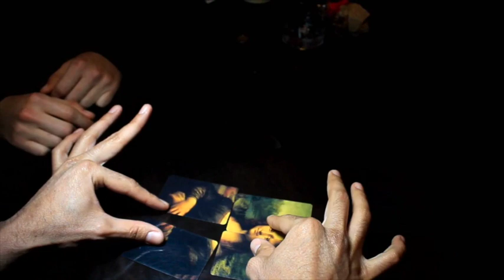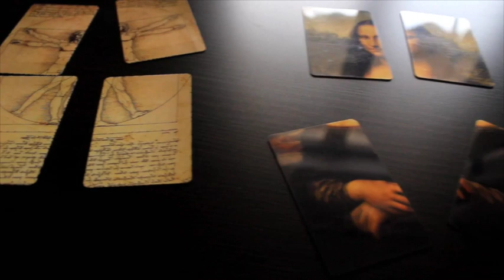Opus (Mona Lisa) by Nefesch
World Magic Shop DO NOT SELL Every product listed anymore. for the items we sell.

The value of a coincidence depends on its degree of improbability!

A demonstration of intuition and impossible coincidences.

OPUS is a straight forward close up effect, where you will give to your spectator a visual proof of an impossible coincidence.

Four black backed cards are introduced, these cards are given to a spectator who is instructed to mix them freely without looking at the face of the cards; this gives him the chance to put those cards in any order out of 24 possibilities. (4!)

The spectator is now asked to decide the orientation of each card; having the chance to either turn some cards 180 degrees or not; he has now 16 more possibilities!

The spectator is now invited to freely select the position in which those cards are to be placed on the table to form a square; he is given more options and possibilities.

After all the decisions that the spectator has freely taken; and all the possibilities given; now it is time to turn the cards over.

When the black cards are turned over, the spectator realizes that out of all the possibilities that he had; he ended up with the only possibility that makes the 4 pieces shape perfectly the Mona Lisa puzzle that was printed on the face of the cards.

OPUS is also a PREDICTION effect.

A Fifth card is included for you to use it as a prediction.

You don't need to carry or hide many outs. This fifth card is YOUR ONLY OUT. And it will ALWAYS BE A PERFECT ACCURATE PREDICTION.